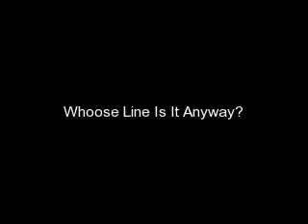Whose Line Is It Anyway